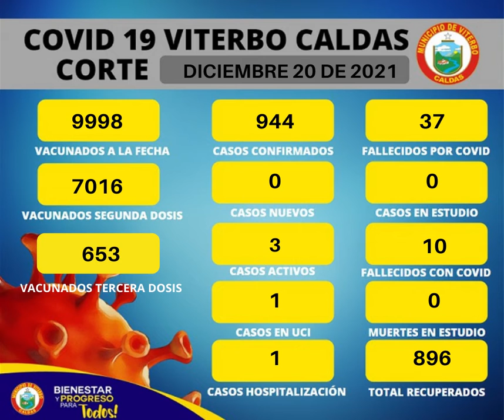SITUACION COVID 19 VITERBO CALDAS CON CORTE A DICIMEBRE 21 DE 2021